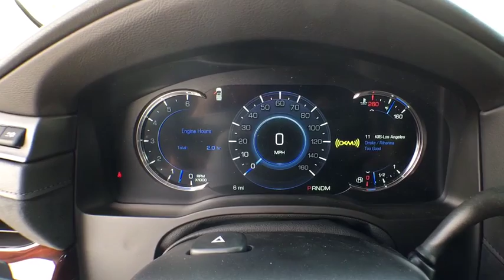2016 Cadillac Escalade ESV Denver, Lakewood, Wheat Ridge, Englewood, Littleton, CO CD6395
N 2016 Cadillac Escalade ESV

11001 West I-70 Frontage Road N